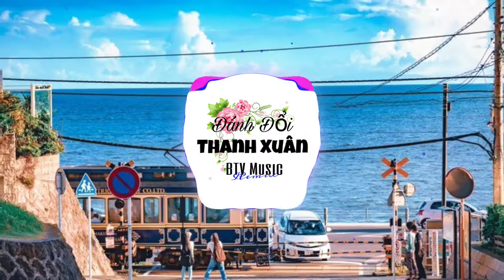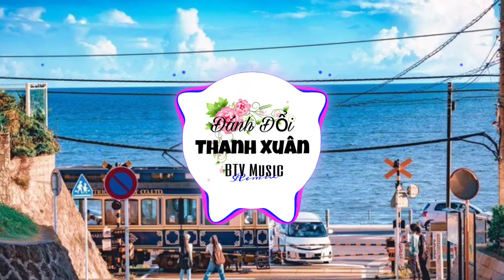Đánh Đổi Thanh Xuân ( Chấn Hào ) Remix Nhạc Trẻ Hay Nhất